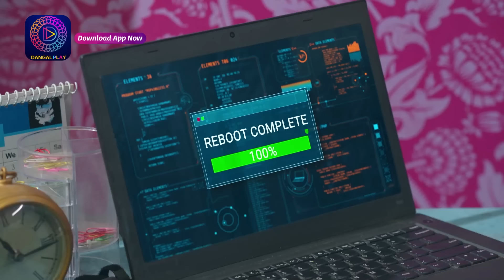Janani AI Ke Kahani | Full Episode 50 | जननी एआई की कहानी | Dangal TV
जननी एआई की कहानी नया धारावाहिक | Mon - Sat 9.30 PM Only on Dangal TV

You can watch the Dangal TV channel :
Fastway Channel No: 15
Digena Channel No: 117
Zing Channel No: 119
Tata Play: 177
Sun Channel No : 328